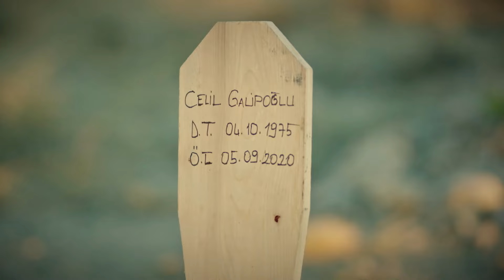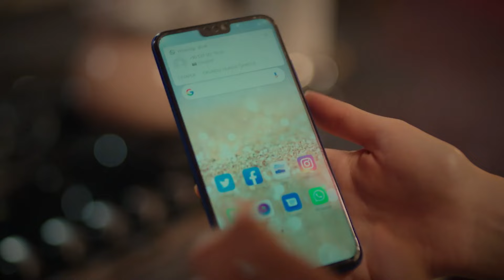Mi Amor Está En Mi Corazón, Mi Amada Está A Mi Lado - Esclava Del Destino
Mi Amor Está En Mi Corazón, Mi Amada Está A Mi Lado - SOY UN MISTERIO PARA TI

En el mitad de nadai Zülüf está esperando la muerte en un hoyo ciego en las faldas de las montañas. Como una gitana, está siete pisos de abajo de la tierra. Zülüf se salva de este hoyo por un hombre joven. Y vive la sorpresa de su vida cuando se entera quién es Kenan, que le encontró como un milagro.

Esperándose en el lado del hoyo, con el sol de la tarde,  Kenan no puede quitarle los ojos de la  belleza legendaria de Zülüf. La tierra y el cielo vuelven al réves. La sangre de un asesinato que se cometió hace quince años contaminará a esas dos familias desde aquel día. Hasta el día en que el amor limpie todo…

Artistas:
Kenan: Mehmet Ali Nuroğlu
Zülüf: Almila Ada
Bedir: Menderes Samancılar
Kevsa: Nursel Köse
Celil: Devrim Saltoğlu
Emel: Toprak Sağlam
Kasım: Osman Albayrak
Zeliha: Gülen Kahraman Yıldır
Nefise: Eslem Akar
Ökkeş: Genco Özak
Mesude: Işıl Dayıoğlu
Vilayet Mustafa: Bülent Bilgiç
Müslüm: Berke Üsdiken
Güldane: İdil Memi
Battal: Sabri Memi
Betül: Dilan Telkök
Nimet: Gözde Fidan
Erdem: Tolga Pancaroğlu
İbrahim: Enver Akbaş

Producción: Pastel Film
Director: Altan Dönmez
Guionista: Halil Özer